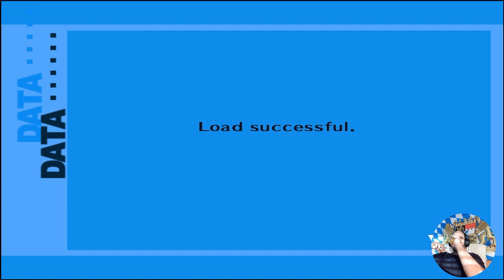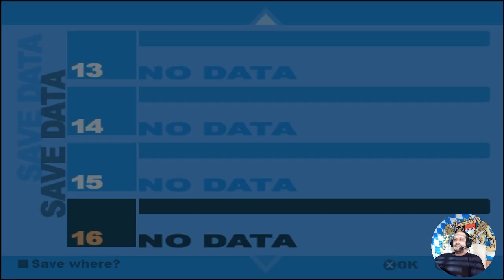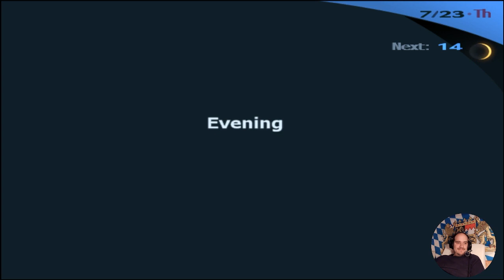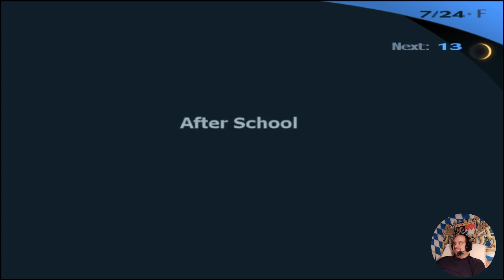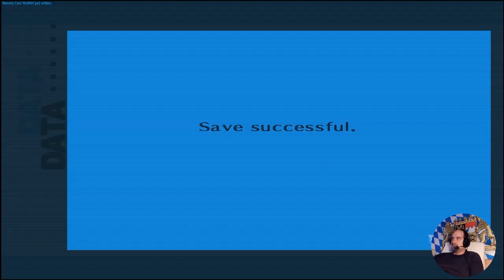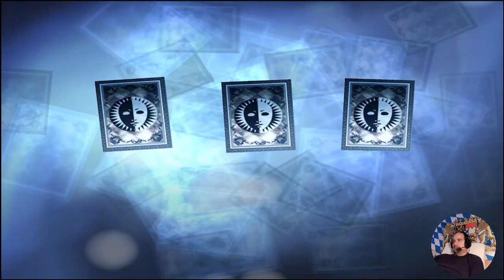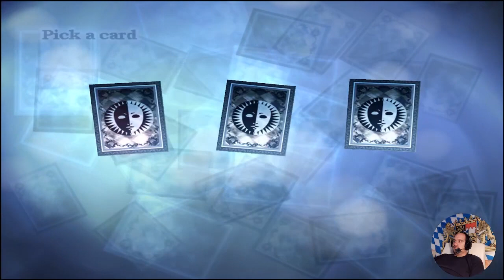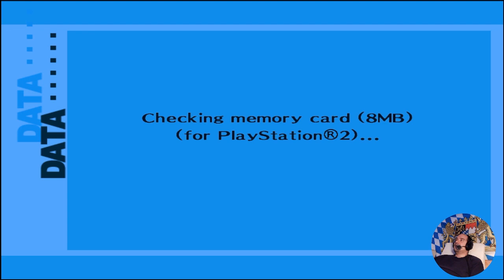Persona 3 FES #13 Anti-Schatten Waffe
Der kleine Urlaub, den wir uns Gönnen ist ereignisreicher, als man erwarten konnte. Nicht nur erfahren wir von Mitsurus Vater mehr über den ominösen Unfall, der vor 10 Jahren stattgefunden hat, sondern auch noch mehr schlechte Nachrichten für Yukari. Auch tritt überraschend eine Anti-Schatten-Waffe auf. In welcher Form könnt ihr auch hier sehen. Aber auch der Spaß kommt in diesem Urlaub nicht zu kurz. Wir gehen auf, drängen von Junpei auf Babe-Hunting.